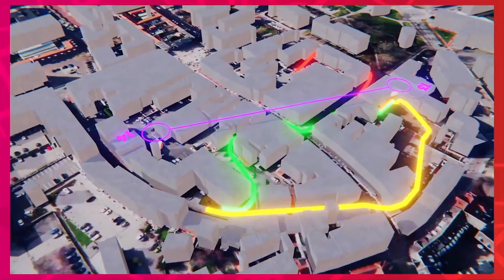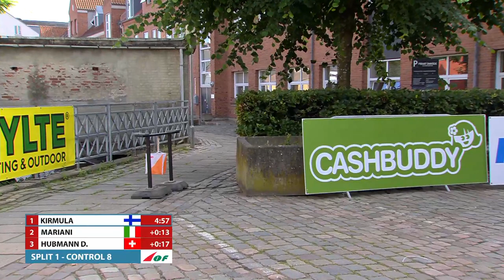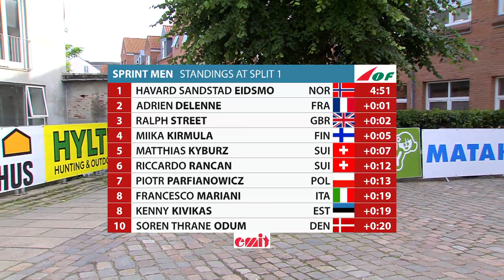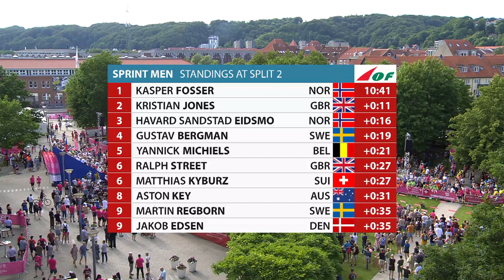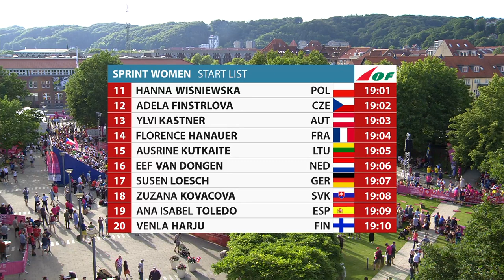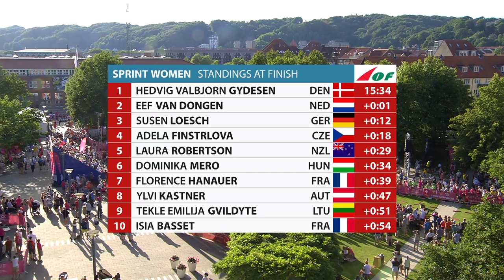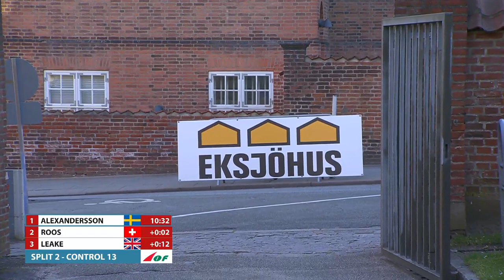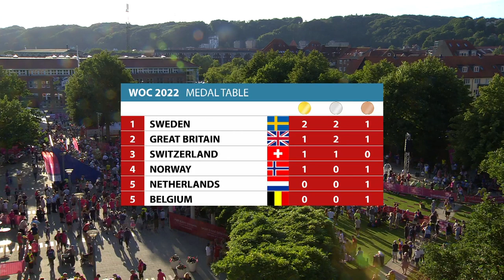WOC 2022: Sprint FULL BROADCAST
IOF World Orienteering Championships 2022, Vejle, Denmark.
Full duration broadcast of Sprint Distance.

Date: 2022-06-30